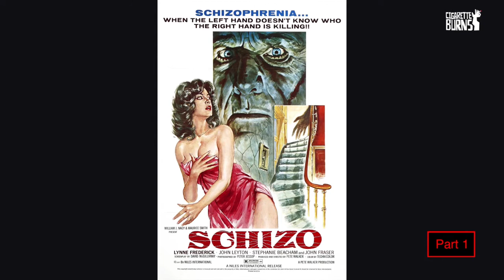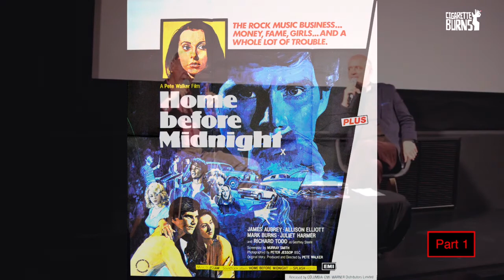House of Walker - Pete Walker & Jonathan Rigby Q&A House of Whipcord Part 2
Part of Cigarette Burns Cinema's Pete Walker retrospective - The House of Walker at the Barbican, London, UK, Nov 2014

House of Whipcord (UK 1974 Dir Pete Walker 102 min) + ScreenTalk with Pete Walker and Jonathan Rigby – Sat 22 Nov

Coaxed to an ominous country house, model Anne-Marie (Penny Irving) finds herself trapped in a makeshift girls prison ruled by a retired judge, the blind Justice Bailey. As his sadistic wife (Sheila Keith) subjects the inmates to cruel and unusual punishments, Walker's sleazy masterpiece becomes a powerful condemnation of the justice system.